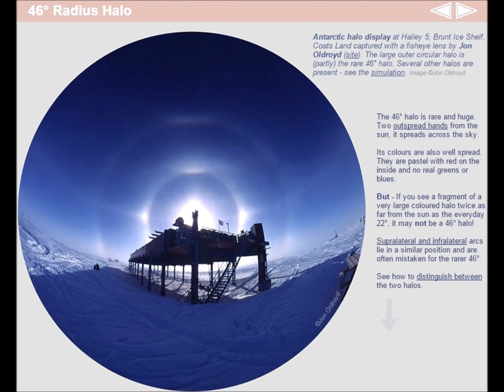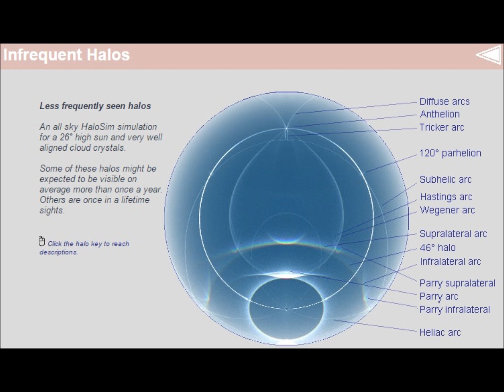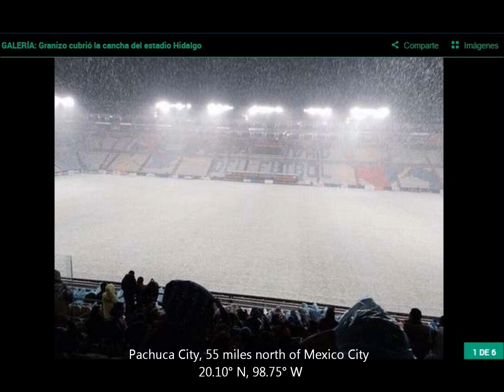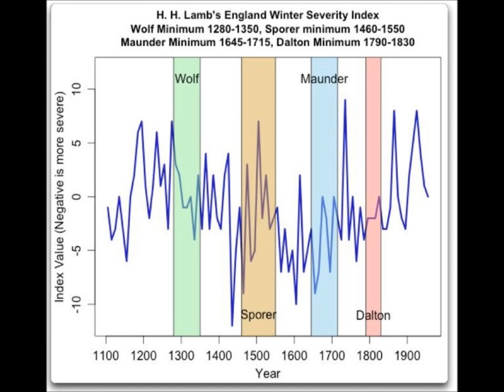Florida Snow and Rarest Ice Halos on Earth | Mini Ice Age 2015-2035 (42)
Jacksonville Florida 30.3369° N, 81.6614° W

Hail delays soccer/football game in Mexico
“A game in Pachuca City, about 55 miles north of Mexico City (20.10° N, 98.75° W), had to be delayed for one hour because of a 2⅓” blanket of hails. “Hail completely covered the floor of the Hidalgo Stadium.
11 Jan 2015 – The cold weather affecting much of the country has claimed a dozen victims, nine in Chihuahua and three in Sonora, state authorities reported.
The State Coordination of Civil Protection of Chihuahua issued an alert due to low temperatures, rain and snowfall in the higher areas, specifically in the municipalities of Temósachic and Balleza, where temperatures have dropped to -14C (6.8F).
Other regions with low temperatures are Chihuahua and Ciudad Juárez (-4C/24F), Ocampo (-10C/14F), Janos (-7C/19F) and Nuevo Casas Grandes (-6.5C/20F).